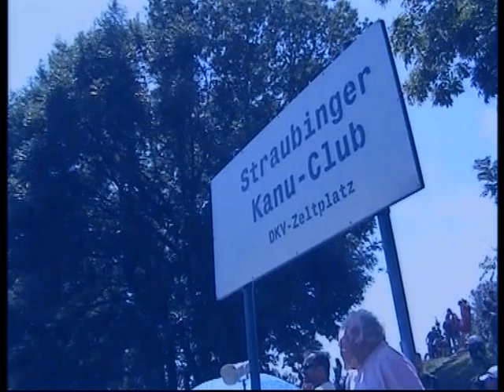Drachenbootcup 2015 & AAV Germania Straubing Teil1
Drachenbootcup des Straubinger Kanuclub e. V. 11. Juli 2015 - Natürlich mit den tapferen Germanen des AAV Germania Straubing e. V. im schwarzen Germanenshirt und Badeshorts in Lederhosendesign.